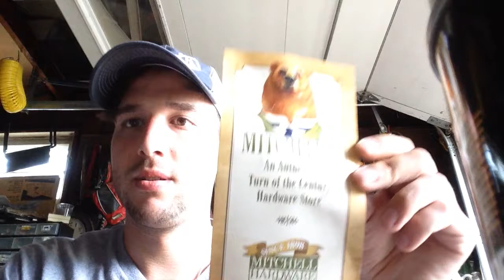Part 1 of my vaca haul